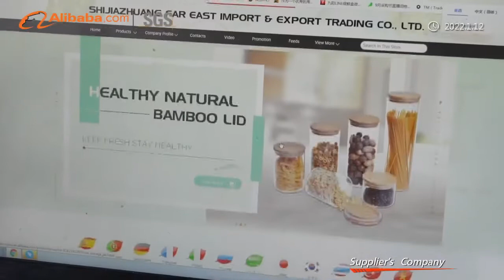Glass manufacturer in china - Shijiazhuang Far East Trading company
stablished in 2008, Shijiazhuang Far East Trading company has become the top ten supplier in china borosilicate glassware industry with the annual sales as 15 million US dollars in volume in 2016. Our main products include food containers, baking dishes, mixing bowls and casseroles which can be safely used in microwave, oven, dishwasher and freezer from extreme 600C high temperature to - 40 C low degree. Registered in label "IKOO GLASS", all our products can pass the tests by SGS,BV and TUV . We have got the FDA,LFGB,DGCCRF certificates as well as audits for some of the world known companies such as Walmart, BSCI,WCA,Avon etc. We have a professional team of about 40 staff working in new products design and developing, quality control, proper packaging, sales and after-service, which makes us a reliable expert of kitchen appliances to every customer from all over the world.